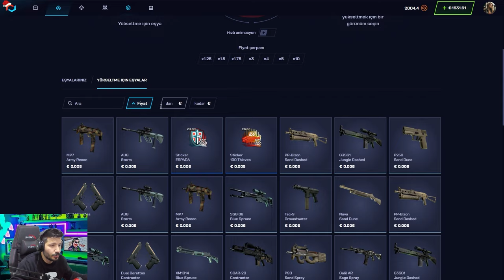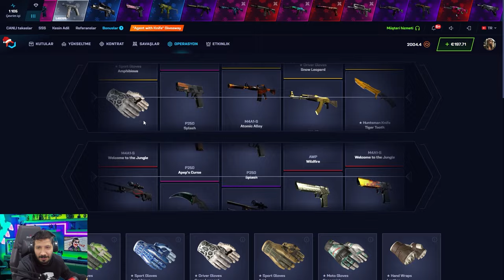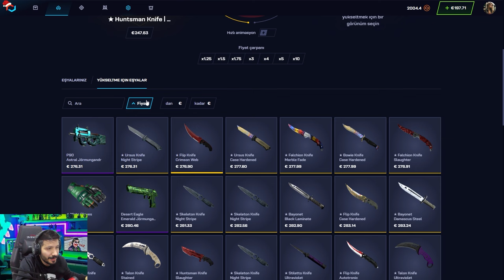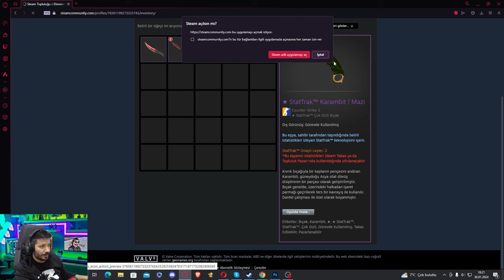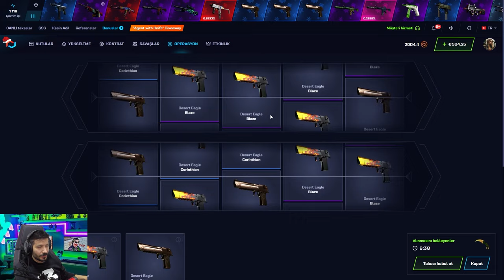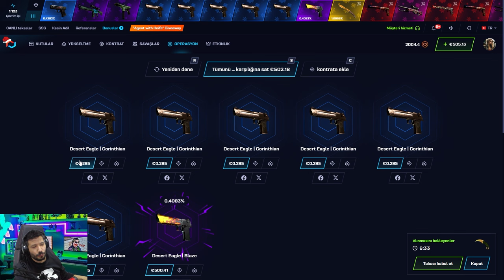BU AWP CEKILIR MI EN KOTU AWP CIKTI CS2 Csgonet Mycsgo промокод Promo Code 2024